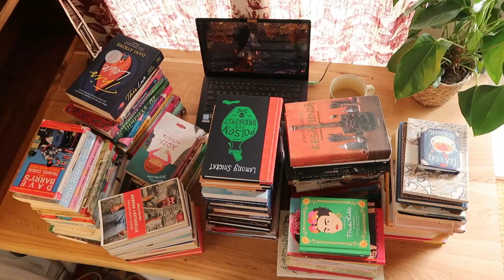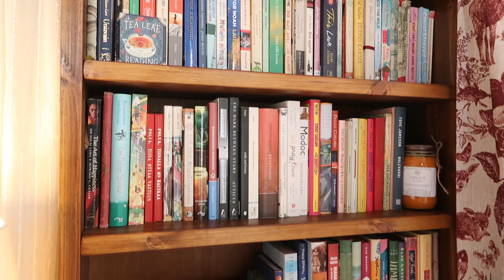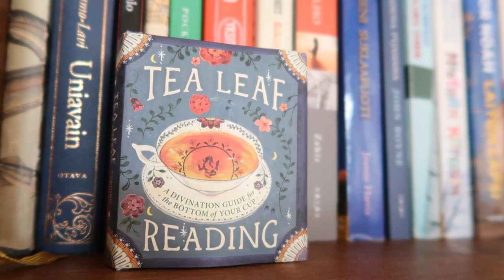Cozy desk & bookshelf makeover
Hello friends!
This video was suppose to be published before my last vlog, but I kind of forgot. But here is a wee video of my desk/bookshelf makeover. Any technical (or other) questions are welcome. I hope you are doing well and lovely autumn!